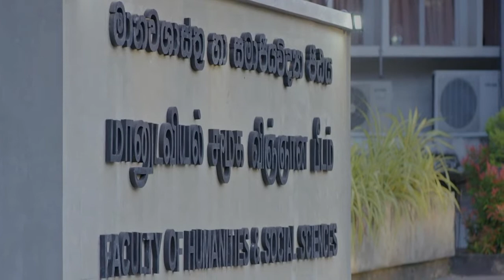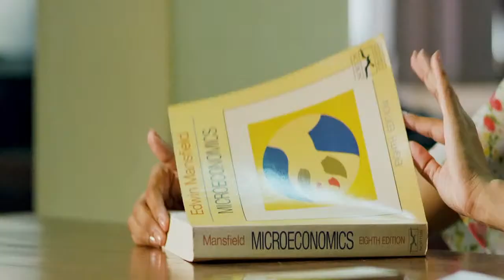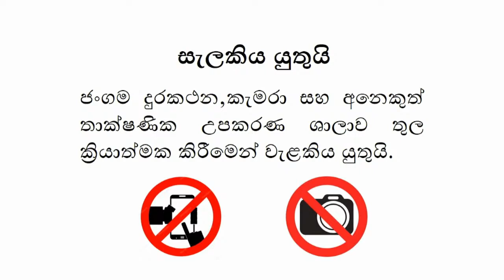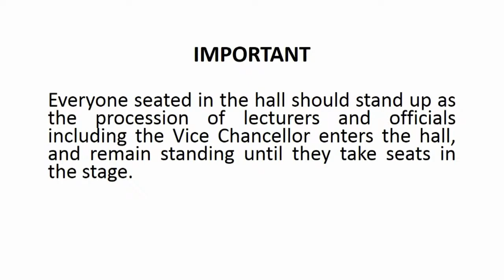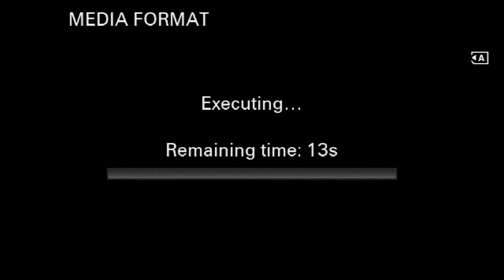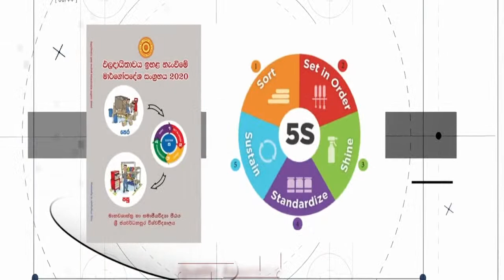48th Convocation USJ - Session 1 & 2 - Faculty of Humanities & Social Sciences